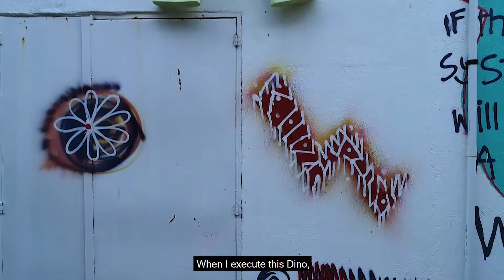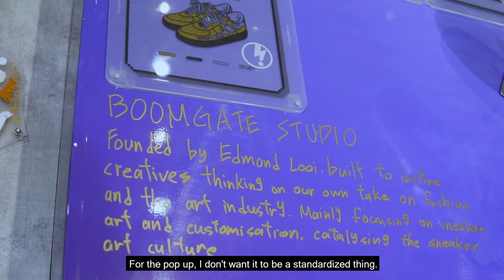ATMOS KL Artist Series EP1: Who is EDMOND LOOI?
Meet Edmond Looi, our very own local home-grown sneaker enthuasiast turned customizer. If you're from Malaysia and you're very into sneakers, he is no stranger to you. Edmond first started getting into streetwear when he left his archictectural background back in 2016. Ever since then, he started reselling for a few months and his passion and influence for sneakers just grew more.